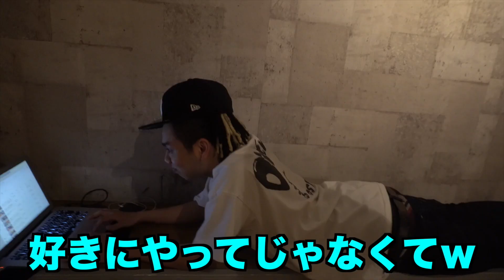【踊らせてみた】HIPHOPしか聞かない奴らにTWICEのI CAN'T STOP ME踊らせてみたけど！？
みんなおやすみ！スロウだぜ！？
毎回毎回ヤングの持ち込み企画はとっても
疲れます！
めちゃくちゃ踊らされてる気がする😂
なのの痩せないって逆に天才なのかもしれない
よし、俺は天才だ。決定。
みなさん、俺が天才になりました。
バイバーイ！✌️

【踊らせてみた】HIP HOPしか聞かない奴らにNiziUの「STEP AND A STEP」踊らせてみたけど？